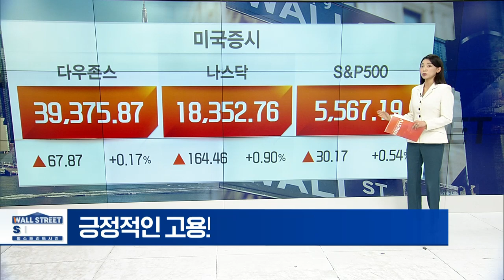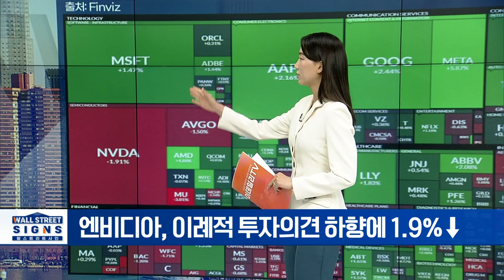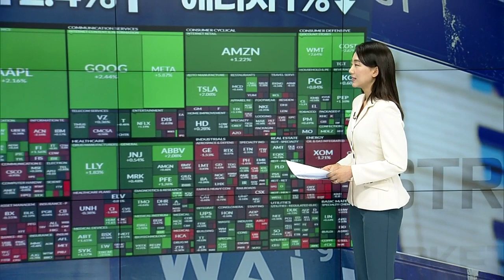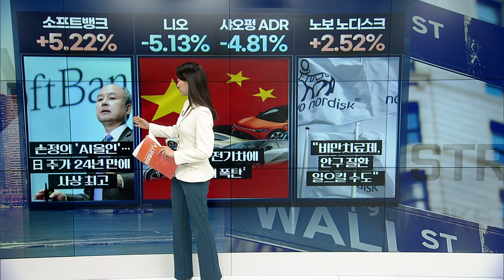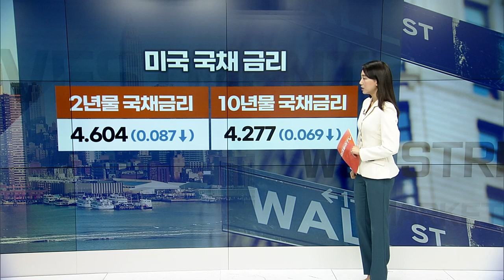긍정적인 고용보고서에 3대 지수 일제히 상승 | Market Signal (20240708)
▶ 나스닥과 S&P500 지수, 나란히 사상 최고치
▶ 엔비디아, 이례적 투자의견 하향에 1.9%↓
▶ 엔비디아 CEO, 보유주 6천만 달러 가량 매도
▶ “아마존 사업 다양해... 시총 3조 달러 가능”
▶ 테슬라, 지난주 27% 상승... 올해 플러스 전환
▶ 메이시스: WSJ “인수 제안 금액 높였다”
▶ 마라톤 디지털+마이크로스트레티지: 마운트곡스, 비트코인 상환 개시... 현금화 우려